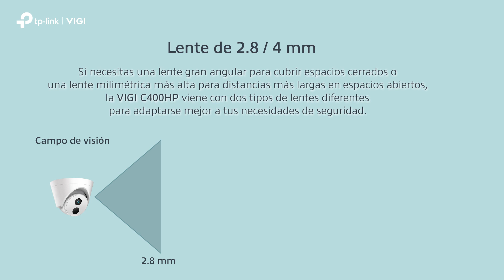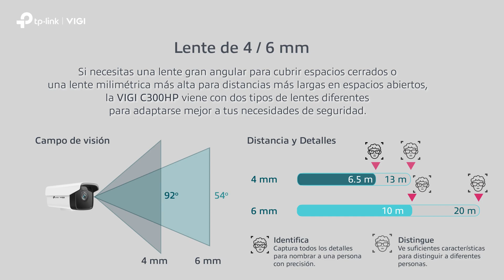VIGI - La seguridad nunca descansa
VIGI es una marca de TP-Link dedicada a crear tecnología de seguridad  profesional que esté disponible para pequeñas y medianas empresas. Estamos constantemente desarrollando productos de seguridad y tecnología para que sea más simple proteger tu empresa.